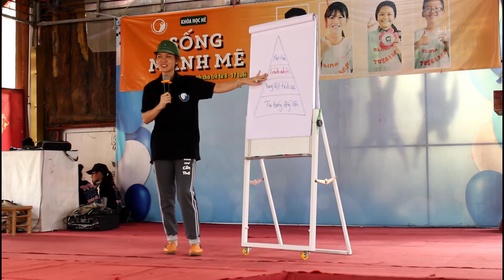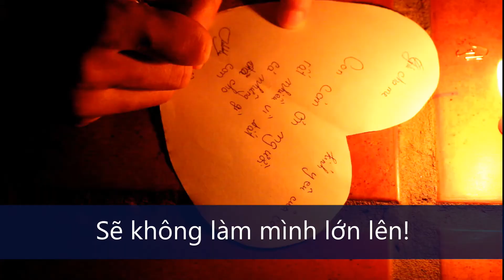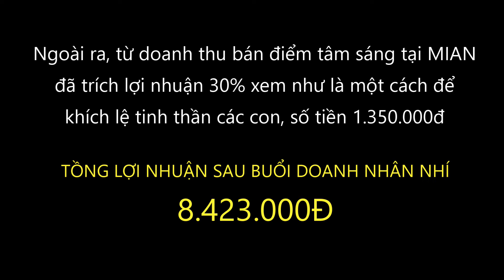Tổng quan ngoại khóa hè 2018 - Vì Tuổi Trẻ Cần Thơ